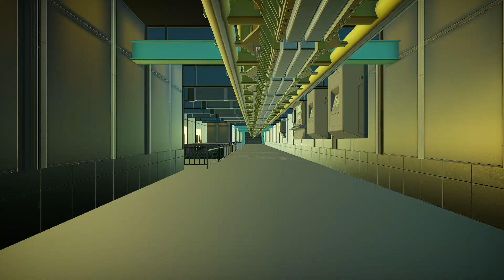Test Flight One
Class: Impulsion
Type: Viper 1
Length: 1619 m
Welcome to the Prototype Center! This is the ride for advanced pilots.